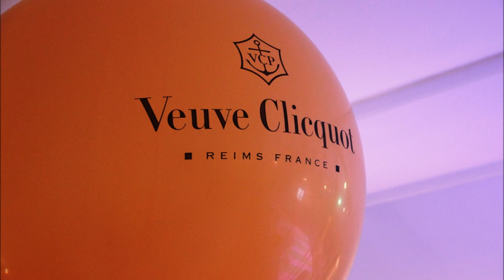TRAILER - Disco Fever Night 2016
Disco Fever Night  op 20 feb.2016 @ Casino Tongeren !!!